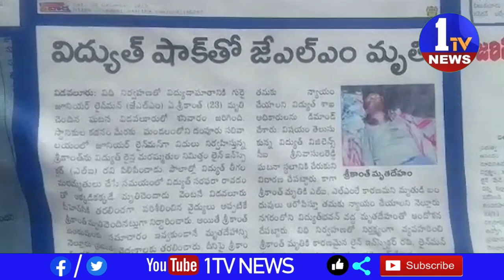కర్నూల్ నగరంలోని ఎనర్జీ అసిస్టెంట్ ల ఆధ్వర్యంలో కలెక్టరేట్ ఎదుట బిక్షాటన